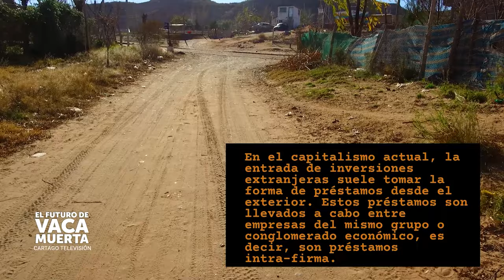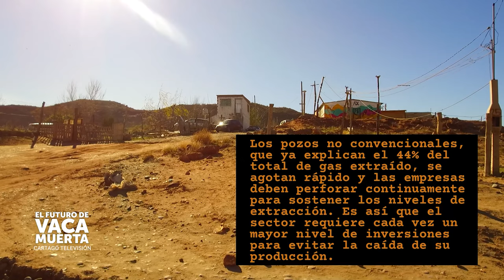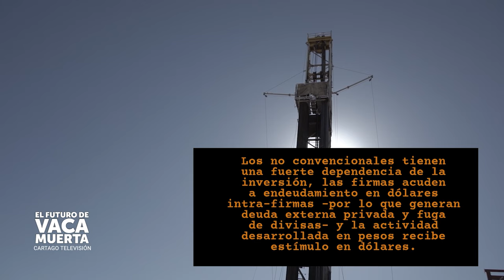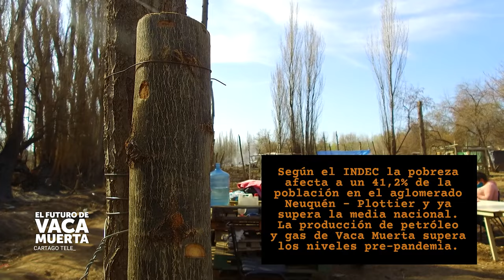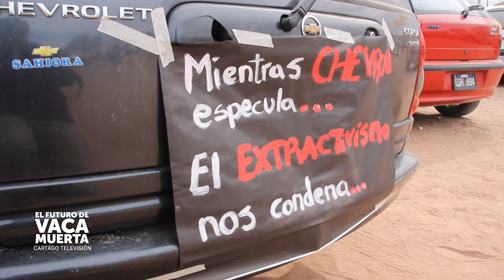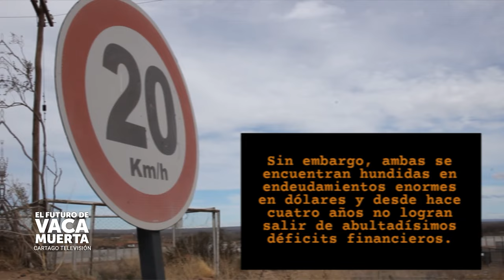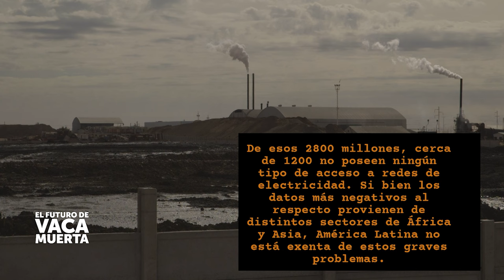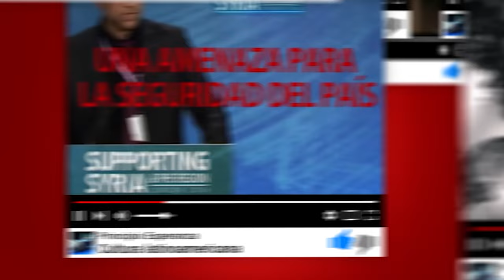El Futuro de Vaca Muerta y las zonas de sacrificio: Fernando Cabrera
Vaca Muerta es una formación geológica que abarca 4 provincias argentinas con un territorio aproximado de 30000 km2.
Esta puede ser vista desde distintos puntos de vista. Como un yacimiento de gas y petróleo no convencional, como una eterna promesa de desarrollo para la Argentina que la salvará de sus crisis económicas, como una bomba de carbono que pone en peligro los acuerdos ambientales firmados por el país o como un Megaproyecto Transnacional para poner los recursos que se extraigan en mercados donde no se encontraban previamente.
Como en todo emprendimiento, y más aún en uno de estas magnitudes, se necesita un gran desarrollo de infraestructura, para la extracción, transporte y refinamiento de estos recursos, sin embargo en el caso de VacaMuerta se están utilizando oleoductos de la década del 90, generando múltiples derrames. También cabe destacar que la extracción por fracking requiere aún más insumos que la extracción tradicional.

Vaca Muerta requiere de una inyección económica por parte del Estado argentino enorme en materia de subsidios. Desde el PlanGas que genera precios por encima del que los consumidores pagaban para que las empresas tuvieran una mayor ganancia, hasta la dolarización de las tarifas en el año 2018 haciendo que la carga recaiga sobre los usuarios, se han implementado diversas medidas para favorecer la actividad de las empresas de hidrocarburos. Es el caso de la empresa Tecpetrol que recibió más de 50% de los subsidios del 2018 en petróleo generando que un tercio de los ingresos de la empresa provengan de esta fuente. En resumen Vaca Muerta requiere muchos recursos económicos que los actores globales no ponen y deben ser otorgados por el Estado argentino. Es decir que este emprendimiento no es solo inviable ambientalmente sino en materia económica también.